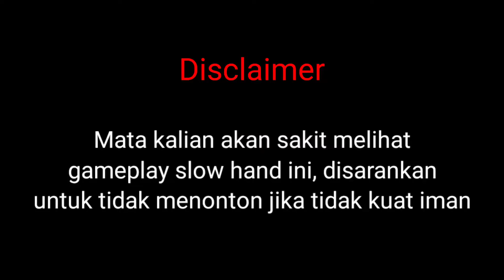LEVEL 3 SUDAH OVERPOWER | GAMEPLAY HERO BARU JULIAN SCARLET RAVEN | Mobile Legends Bang Bang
Video ini berisi tentang gameplay hero baru Julian Scarlet Raven. Level 3 sudah bisa membantai semua hero.